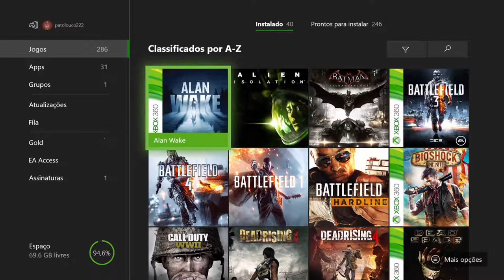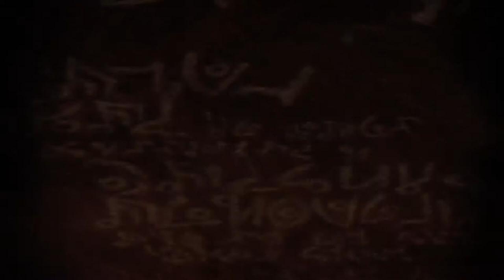Dead Space - Descontaminação Retro Xbox 360 On Xbox One Via Streaming Windows 10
Depois de desenvolver o antídoto contra o Leviathan, o engenheiro Isaac Clarke se prepara para o confronto inevitável com a grande besta.